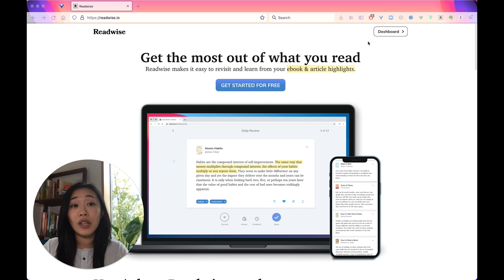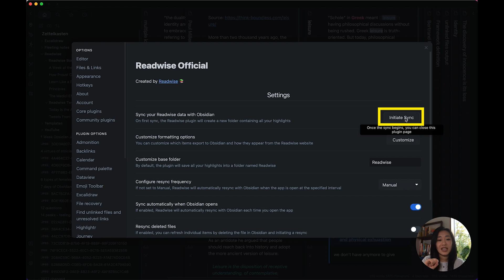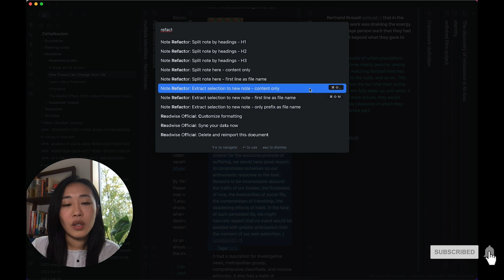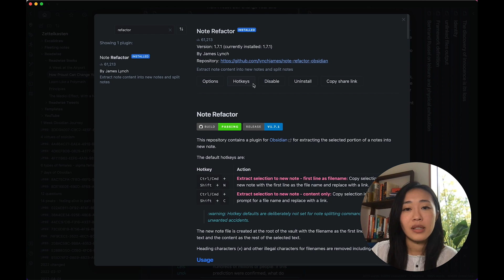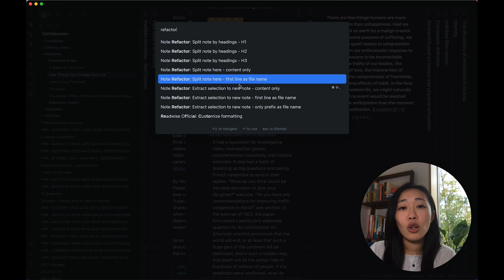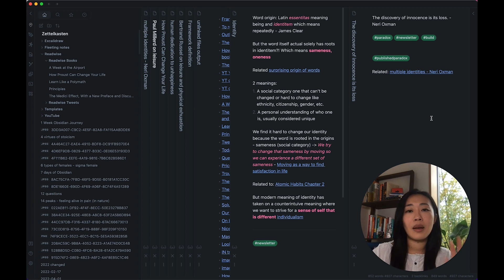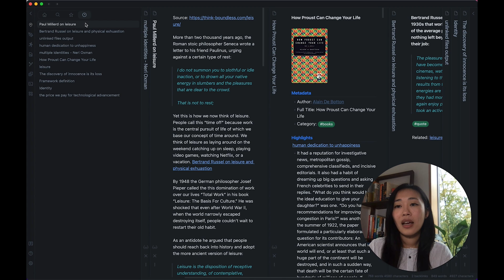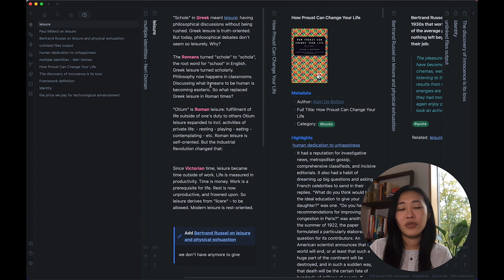Top Obsidian Plugins - essentials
Top Obsidian plugins to supercharge your note taking! Here are the top 4 Obsidian Plugins I can't do without! The best Obsidian plugins will immediately improve workflow and reduce friction, so you can back to your Obsidian daily to get more ideas into your second brain!

⏱ TIME STAMPS ⏱
0:00 Automate note imports - #1 Readwise Official
02:56 Simplify note making - #2 Note Refactor
05:12 Optimize your workspace - #3 Sliding Panes
06:45 Find recent thoughts - #4 Recent Files

→ Stop rambling. Start leading. Learn the 5-minute frameworks for concise and confidence communication